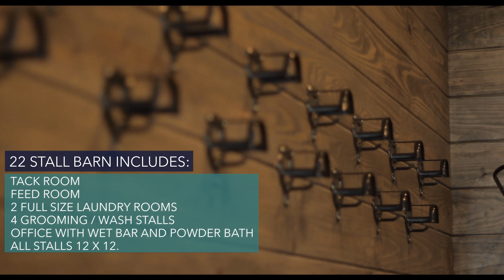Ravello, an Equestrian Estate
Ravello, an Equestrian Estate Wellington, Florida.
Costa Land Company is proud to introduce Ravello, a custom Equestrian Estate located in prestigious Grand Prix Village, in the heart of Wellington, Florida. Ravello is a short hacking distance from the world-renowned Winter Equestrian Festival. Elite equestrian riders from all over the world such as Olympians McClain Ward, Beezie Madden, Ian Millar and Rodrigo Pessoa converge in Wellington to compete from January to April. Wellington is also home to well known horse lovers such as Bill Gates, Bruce Springsteen, Georgina Bloomberg, Athena Onassis and many others.